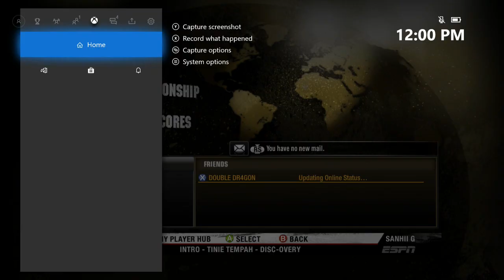Fight Night Champion Online Ricardo #39 Alvarez Vs Sugar Ray Leonard Rage Quit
Beat Buddy tf up